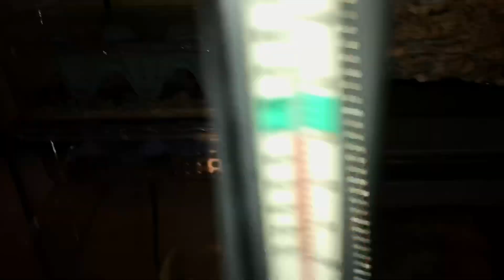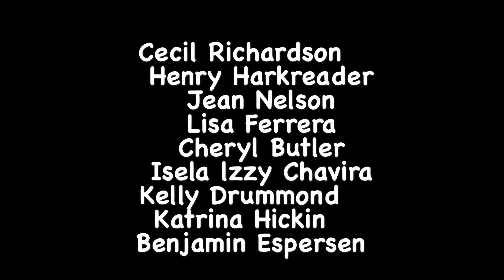Manticora Tiger Beetle Feeding